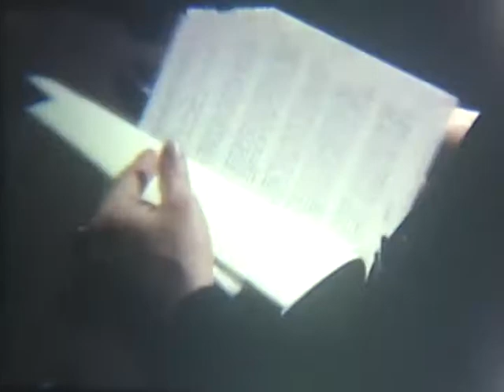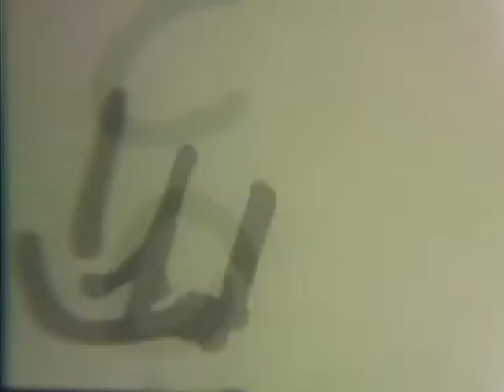News Conference - Secretary Of Defense On Safeguard (1970)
Melvin R. Laird, Secretary of Defense heads a panel whose members are: Gen. Earle G. Wheeler, Chairman, Joint Chiefs of Staff, Dr. Johh S. Foster Jr., Director, Defense Research and Engineering, Stanley R. Resor, Secretary of the Army, and Daniel Z. Henkin, Assistant Secretary of Defense.Panel answers reporters questions on the Safeguard Anti Missile System.